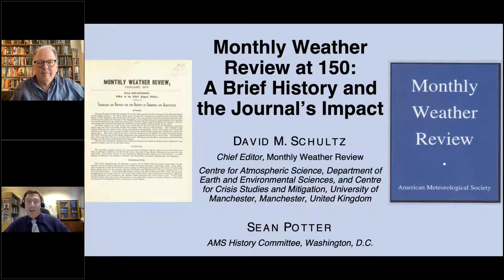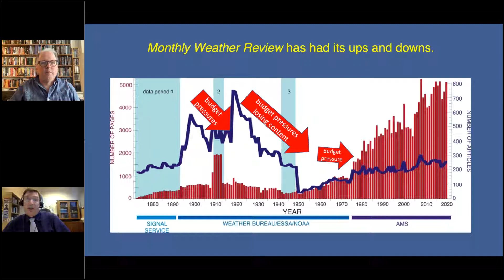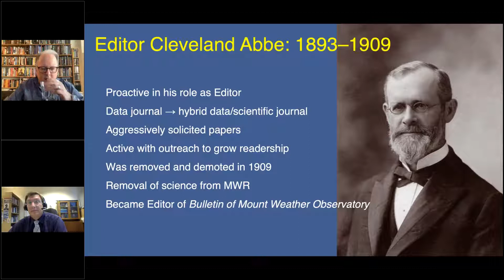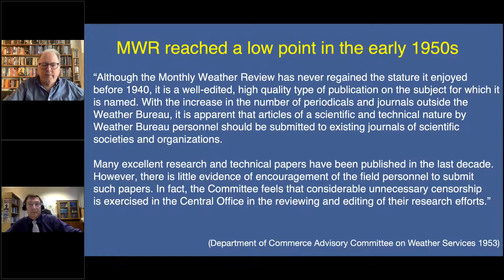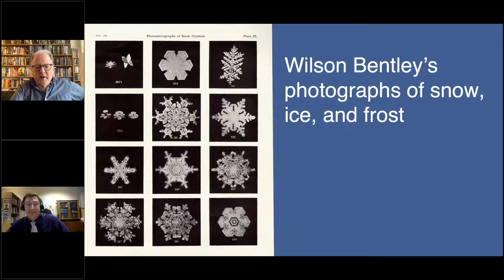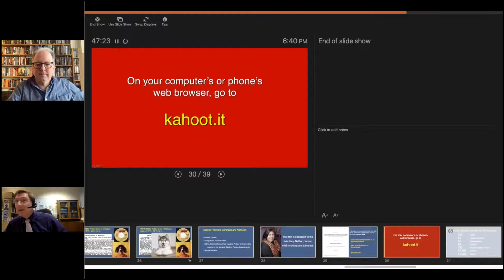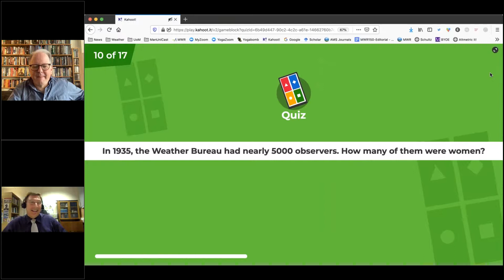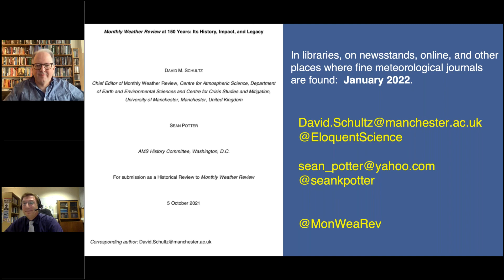Monthly Weather Review at 150 Years: Its History, Impact, and Legacy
Speakers: David M. Schultz, Chief Editor of Monthly Weather Review, and University of Manchester, Manchester, United Kingdom & Sean Potter, AMS History Committee, Washington, D.C.

Abstract: Monthly Weather Review, the oldest continuously published meteorological journal in the world, publishes its 150th volume in 2022. In January 1873, the U.S. War Department’s Army Signal Service began producing a monthly report summarizing weather across the United States. In 1891, Monthly Weather Review was transferred from the military to the newly established Weather Bureau. Over time and sometimes erratically, it grew into a scientific journal. In 1974, Monthly Weather Review was transferred to the American Meteorological Society, who continues to publish it to this day (although a 2003 proposal might have ended it). This review discusses some of its history and impact, as well as giving the audience an opportunity to test their knowledge with a quiz.

About the Speakers:
Prof David Schultz is the Monthly Weather Review Chief Editor. Born in Pittsburgh, with degrees from MIT, Univ Washington, and SUNY Albany, he has been at the Univ Manchester since 2009. He wrote Eloquent Science: A Practical Guide to Becoming a Better Writer, Speaker, and Atmospheric Scientist.

Sean Potter is a meteorologist and weather historian whose career includes work for ABC News, Weatherwise, and NWS. He holds AMS certifications in both consulting and broadcast meteorology and is the author of Too Near for Dreams: The Story of Cleveland Abbe, America’s First Weather Forecaster.